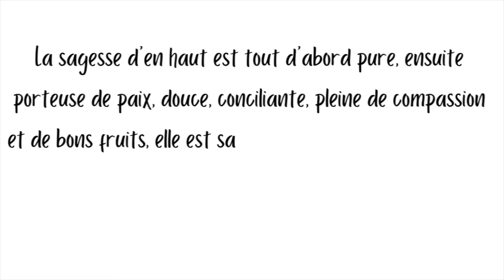STORYTIME : SA DEUXIEME SECRETAIRE ETAIS SA COPINE | CHARLES PARTIE 3